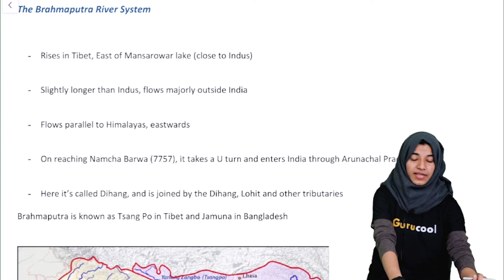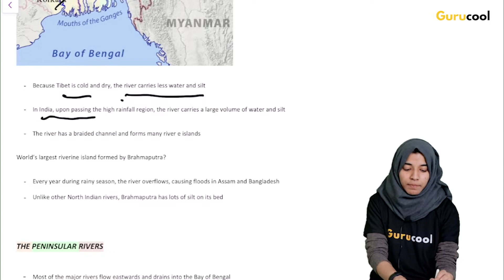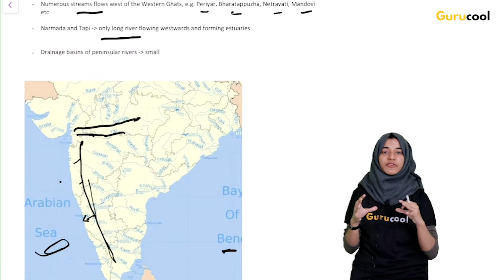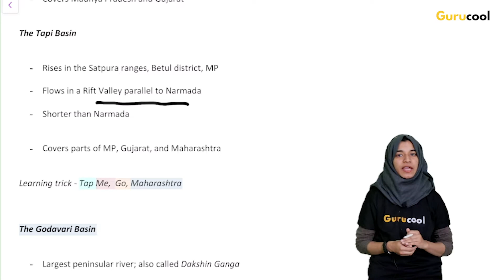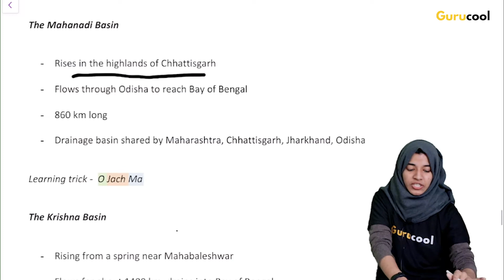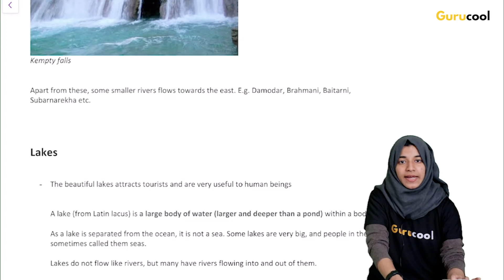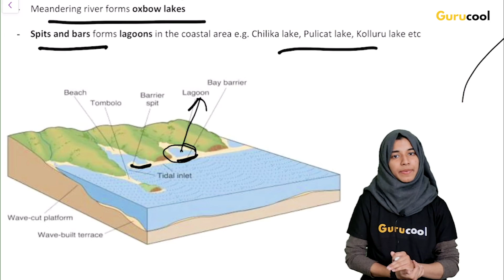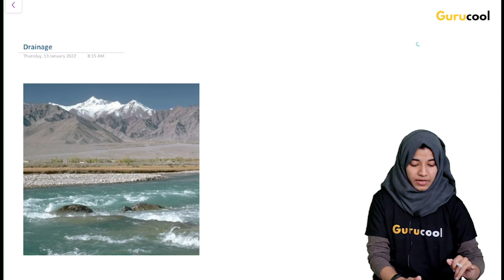Drainage | Geography Chapter 3 | Part 2 | CBSE Class 9th Social Science | Gurucool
In this video, we go over the introduction concepts of  CBSE Class 9 Geography Chapter 3 – Drainage

We hope this video helps you in revising the core concepts of this chapter.

Let’s learn, grow and thrive in our own space and time!

About Gurucool
Gurucool – Coolfluencing the world.

Gurucool is an educational networking platform that offers a suite of phygital tools to connect learners and educators. Our vision is to personalize the world’s education and make it universally accessible and empathetic.